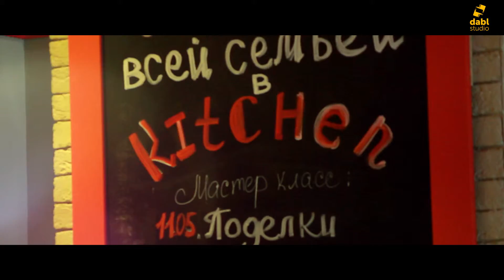Секреты сладкоежки | студия документалистики dabl studio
Каждый любит побаловать себя десертом. 🍰 Кто-то предпочитает сырники, кто-то любит шоколадные пирожные, а кто-то предпочитает эклеры. 🍪 На досуге мы поснимали у наших друзей в "Kitchen", где познакомились с чудесным ценителем сладостей - Семёном. 👼🏻
А какие десерты любите вы? 🙌🏻🎂